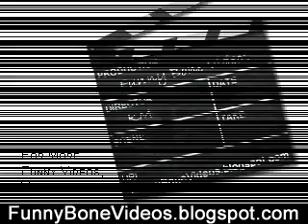Funny Video of a Guy With a Screaming Kid